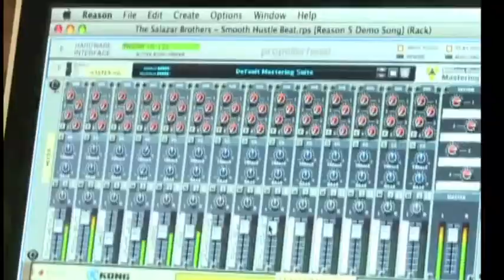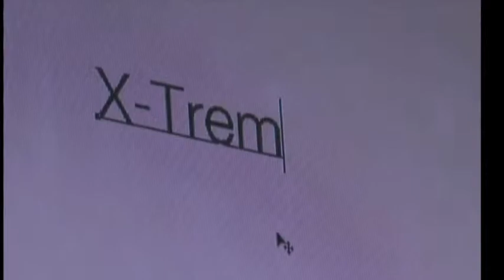Life Skills Trolley Tour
The Pinnacle Airlines Corp. Life Skills mentoring program for Memphis City high school seniors traveled to downtown Memphis for a trolley tour of local businesses! Business owners at Felicia Suzanne's restaurant, Sachi clothing and the Memphis Music Foundation taught students how they successfully run their companies.